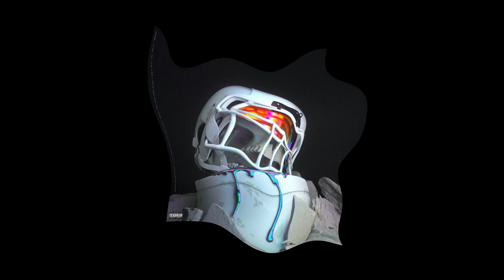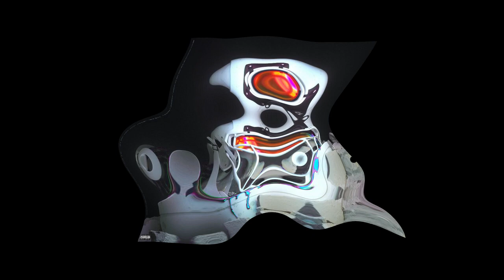[FREE] JEAN DAWSON X PARIS TEXAS TYPE BEAT "SPIRIT"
𝐔𝐒𝐀𝐆𝐄 𝐃𝐄𝐓𝐀𝐈𝐋𝐒: This beat is available for you to use for non profit use on YouTube & Soundcloud but please give me credit for the composition where possible (Prod. Broken English). Purchase a lease to distribute your music on platforms like Spotify or Apple Music.